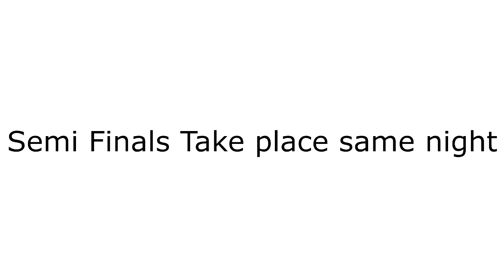UCT Tournament Finals Match Card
Undiscovered CAW Talent Tournament.

Song: Home - Emergent

The Undiscoverd CAW Talent Tournament is in tribute to the Wiki Page. Just like the YWE NXTournament of last year, it is a tournament where CAW's from around the world come together and compete and win a chance to join YWE.

- 4 CAW's will get a chance to join YWE.
- The Winner will Join YWE and be rewarded with a Title Opportunity.
- The Runner Up will also join YWE
- The 2 extra spots will be filled by the two best performers  most deserving superstars agreed by the YWE and the YWE Universe.